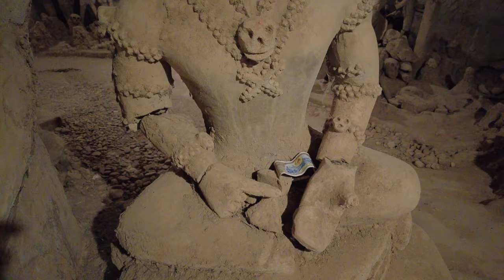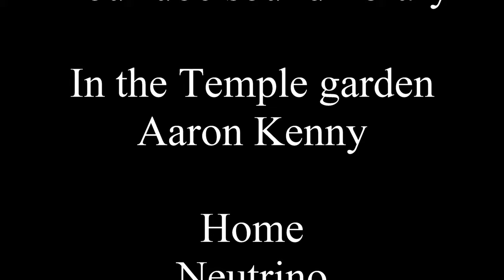Laos Buddha park in Vientiane Wat Xieng Khouane Luang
The bizarrely beautiful Buddha Park, also known as Xieng Khouane, is an open air sculpture park 25 km southeast from Vientiane, Laos, in a meadow by the Mekong River.
Although it is not a temple (wat), it may be referred to as Wat Xieng Khouane, since it contains numerous religious images.
The socialist government operates Buddha Park as a tourist attraction and public park. The park is open from 8 am until 5 pm every day and costs 15,000 kip (0,85 Euro)  with a 3000 kip parking fee if you drive there by motorbike as we did.
It’s known by locals as Xieng Khouane which means Spirit City, and it’s a setting of over 200 sculptures of various shapes and sizes depicting figures from Buddhist and Hindu traditions and lore. This video also contains a lot of drone footage in 4K from the stunningly beautiful park. Enjoy !